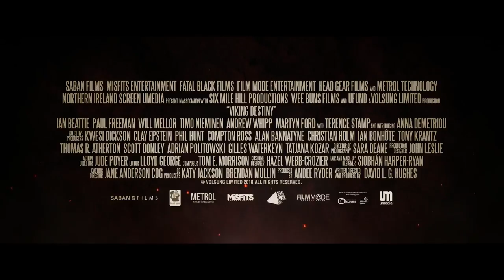VIKING DESTINY Trailer (2018) Adventure, Fantasy Movie